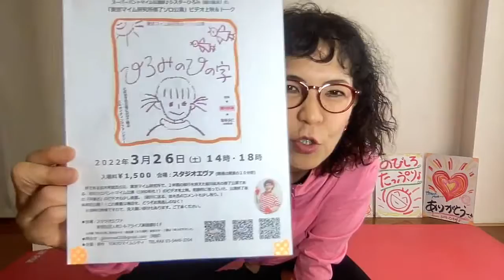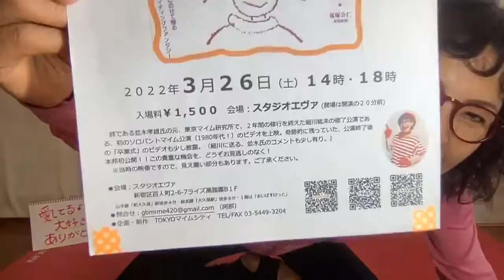●世界中を笑顔と元気に！「ありがとストレッチ♪２９」一緒にやってみよー♪＼(^o^)／220316(水)pantomime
220316(水)